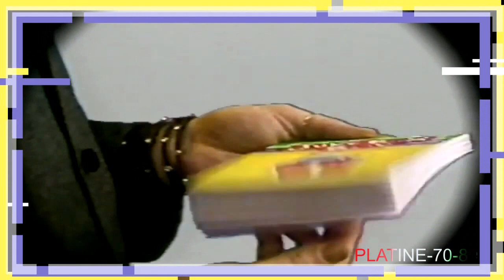Baltimora - Juke Box Boy (maxi)